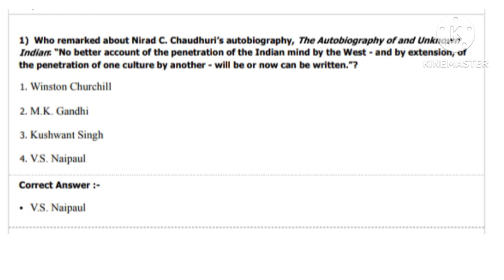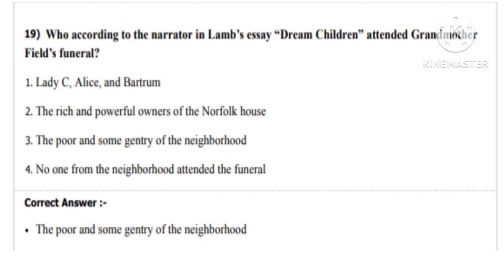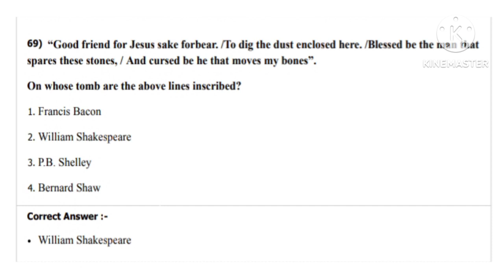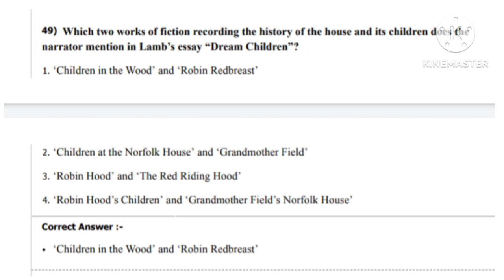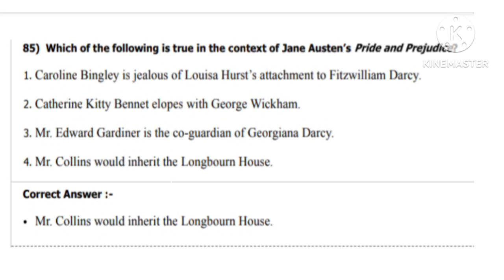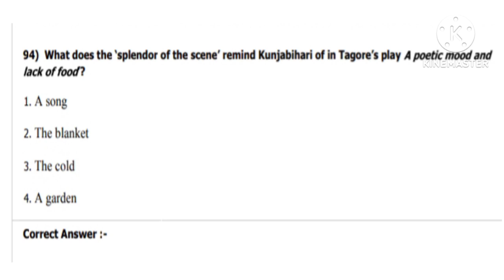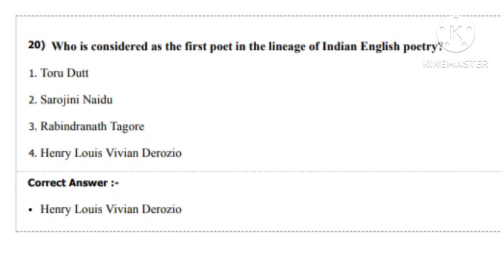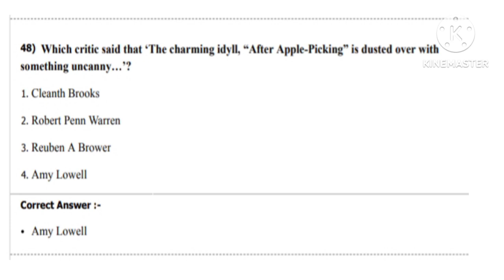Mptet VARG 1(part 3) PREVIOUS YEAR QUESTION 2018 EXAM || ENGLISH LITERATURE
Mptet VARG 1 PREVIOUS YEAR QUESTION 2018 EXAM || ENGLISH LITERATURE